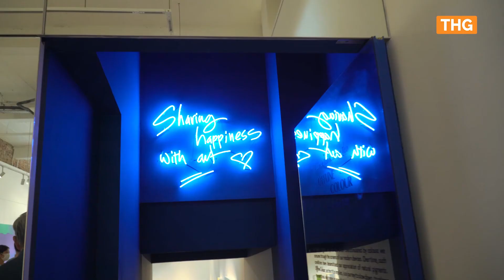One-on-one with Guillaume Levy-Lambert, co-founder of Art Porters Gallery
In a quaint neighbourhood of Singapore, tucked away in a charming Peranakan shophouse, we discovered Art Porters Gallery and had the opportunity to speak with its co-founder Guillaume Levy-Lambert. He shares his passion for the arts and the gallery’s support for young artists in Singapore and Southeast Asia.

Visit Art Porters Gallery at 64 Spottiswoode Park Road Singapore 088652 or at: Artporters.com.